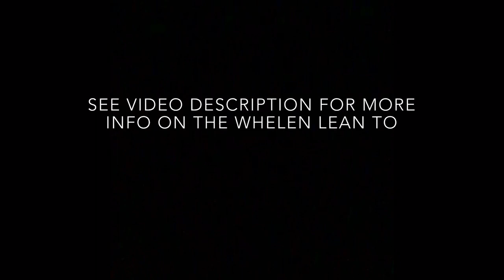The Red Tent Company Whelen Lean To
This is the Red Tent Company’s Whelen Lean To. I had it out for an overnight camp in a beautiful and perfect site to test it out. I have four canvas tents made by this company and they are excellent shelters made to last.